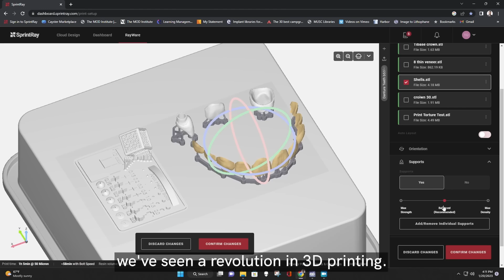Origin Story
I am excited to teach Digital Dentistry at Mod West!  Here is a little bit about my background in Digital Dentistry. Click on the link for a schedule of courses at MOD West